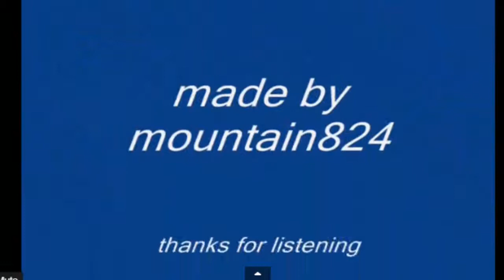Peace in the valley (SykesVR3Dna of Sound Technology)